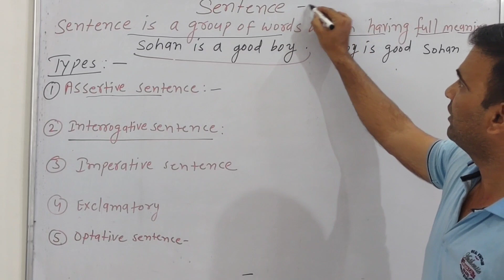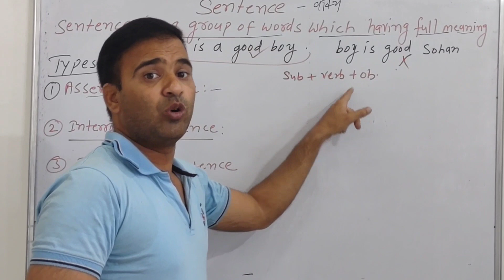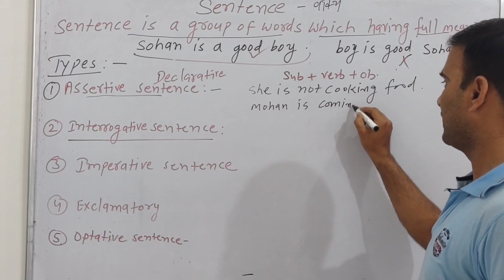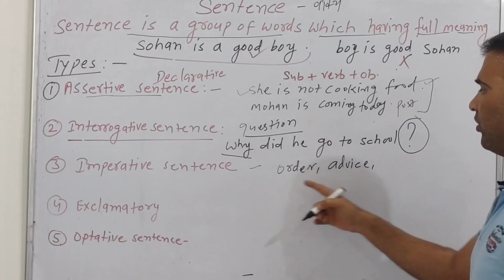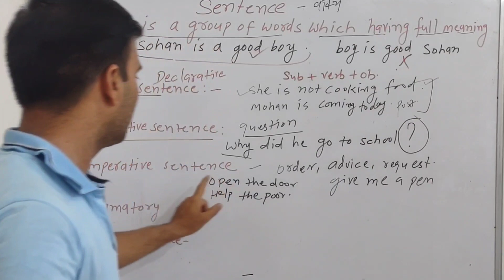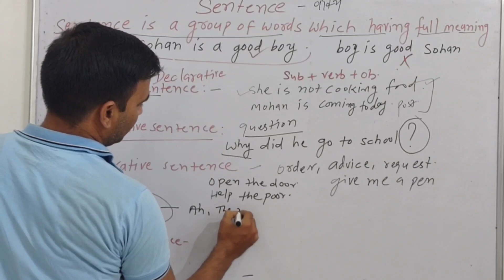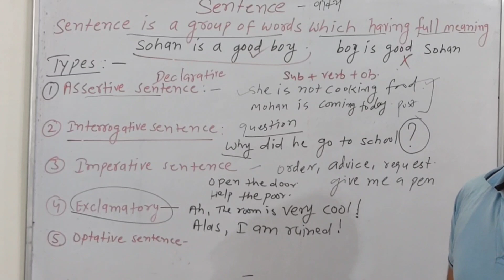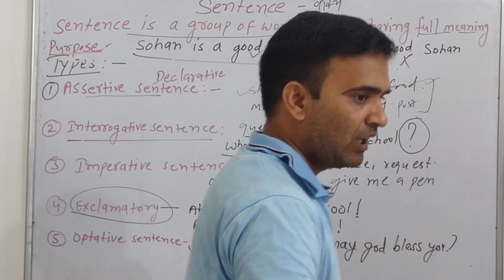sentence and types of sentences for#pre bstc ,compitition exams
10 years experience in teaching